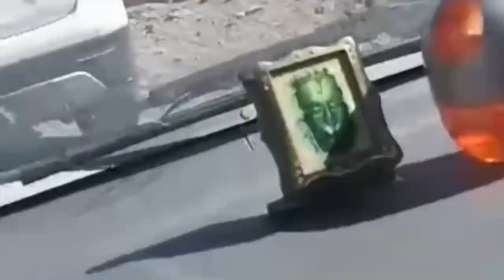Manali trip day1